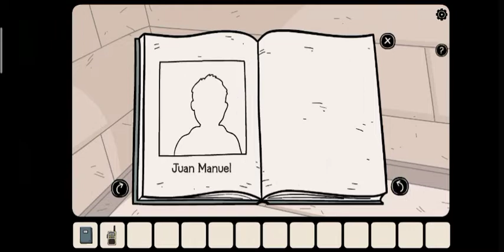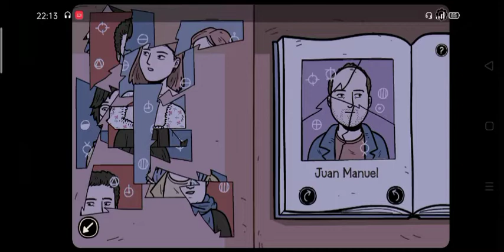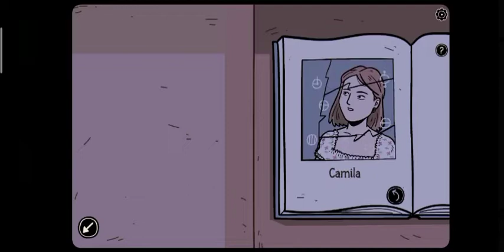Nowhere House - Full Walkthrough and gameplay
Game guide nowhere house (dark dome game) - full walkthrough